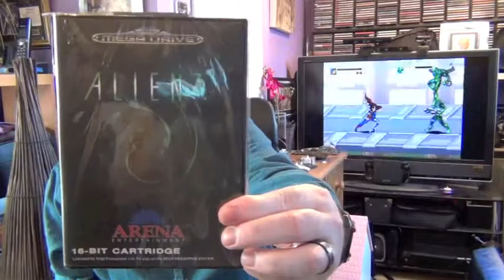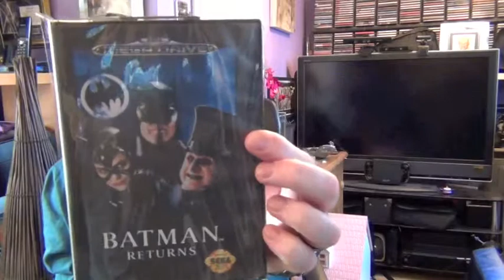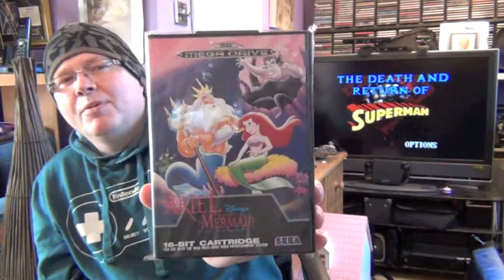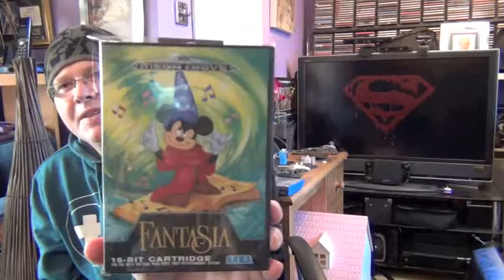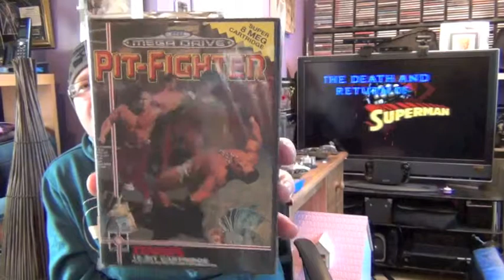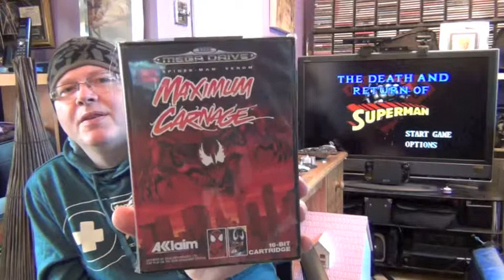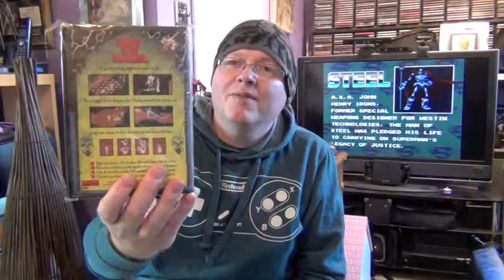Not More Games - Sega Mega Drive Genesis Collection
It had to happen - I had to be predictable meeting my low expectations and produced my first game collection video on my modestly impressive pile of steaming Sega Mega Drive Games (Genesis for those across the pond). Alas I'm missing about ten games from completing my desires and so there will be an episode 2 some time in a distant galaxy not far away. Enjoy! Today's guest appearance from Clark Kent.